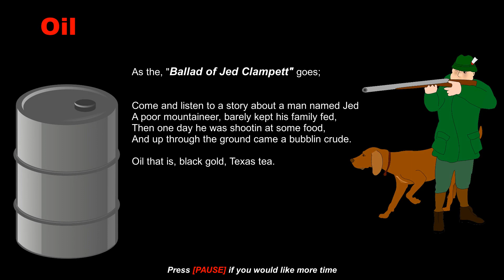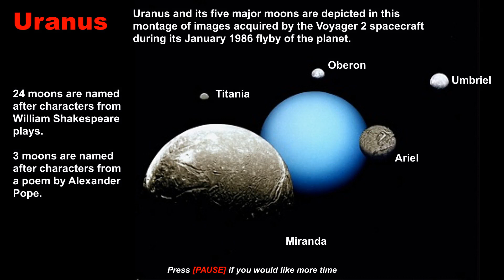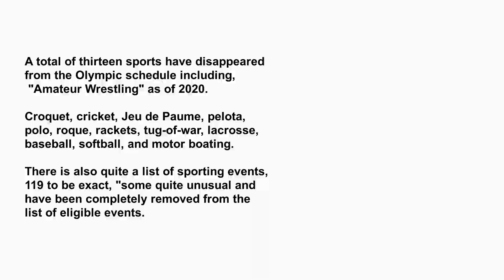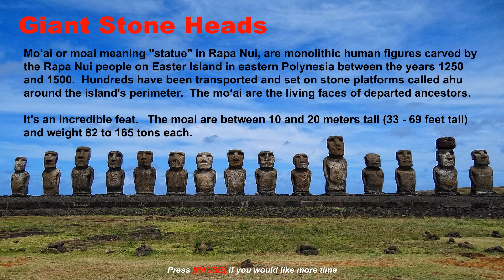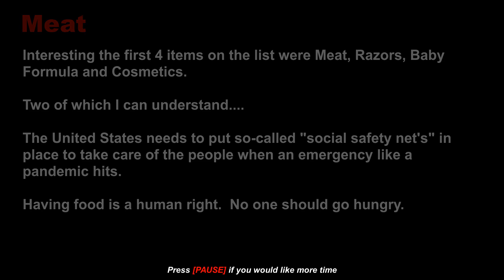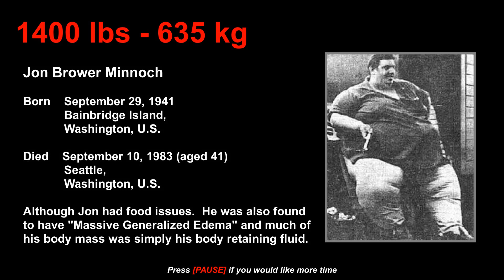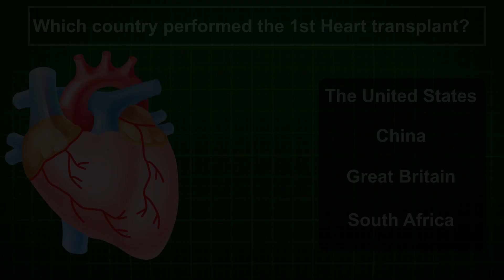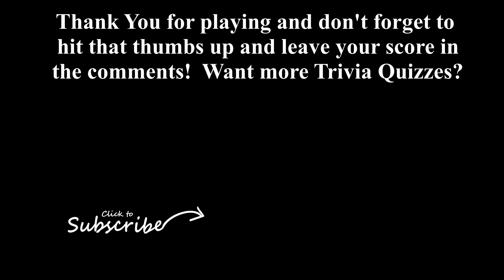General Knowledge Trivia Quiz (2021) Game 41 Multiple Choice (w) Answers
Welcome to Doggone it Trivia's  General Knowledge Trivia Quiz Game 041
15 Questions.   10 seconds each.   The answer and explanation will follow.

Time Codes

0:00 – Introduction
0:15 – Black Gold
0:41 ​– Planet with 27 Moons
1:07 – Star Trek
1:39 – Olympic Events
2:08 – World War 2 Codes
2:34 – Most Searched on Google
3:00 – Easter Island
3:30 – Currency of Vietnam
3:57 – Most Stolen Foods during Pandemic
4:22 – Surfing
4:57 – The Largest Island
5:25 – The Heaviest Person
5:51 – Bananas
6:24 – The First Heart Transplant
6:52 – Heineken Beer
7:18 – End Card

Music and Sound Effects:

1)  Song: Cheeky Monkey and additional game sound effects

2) Image & Video Credits
    Due to the 5000 character limitation by YouTube, there was no way to edit
    the credit list for this video to fit.   All video is Pixabay and Some Wiki content.
    All PD or creative commons, or Pixabay licensed material.   If you want